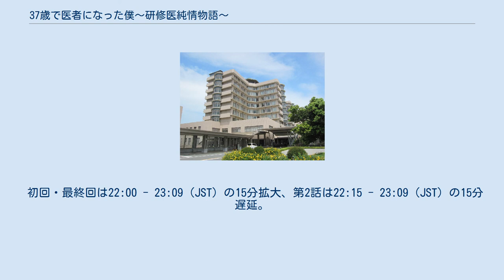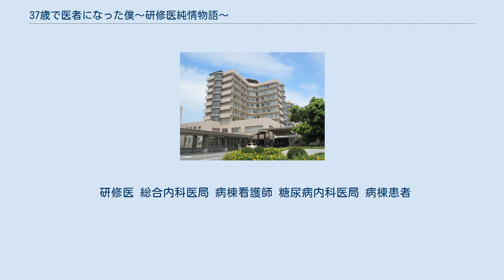37歳で医者になった僕〜研修医純情物語〜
『37歳で医者になった僕〜研修医純情物語〜』（37さいでいしゃになったぼく〜けんしゅういじゅんじょうものがたり〜）は、2012年4月10日から6月19日まで、関西テレビの制作によりフジテレビ系列の火曜22時枠で放送されたテレビドラマ。
略称は『医者僕』。
草彅剛主演。
 初回・最終回は22:00 - 23:09（JST）の15分拡大、第2話は22:15 - 23:09（JST）の15分遅延。
 原作は、2002年に発売されベストセラーとなった、川渕圭一の処女作『研修医純情物語〜先生と呼ばないで〜』と『ふり返るなドクター〜研修医純情物語〜』の幻冬舎文庫2作。
これらは、著者本人が東京大学工学部を卒業し大学院を中退後、会社勤務を経て、30歳で医師を目指し、37歳で京都大学医学部を卒業、1996年から4年間、大学病院で研修医として勤務しており、その実体験を元に綴ったものである。
 草彅は『僕の歩く道』（2006年10月期）以来6年ぶりに関西テレビ火10枠で主演、医者役は本作が初となる。
また、共演の松平健は、草彅とは『任侠ヘルパー』（フジテレビ、2009年7月期）以来の共演。
それに草彅が主演したTBS『冬のサクラ』（2011年1月期）以来の連続ドラマである。
 2003年から2006年まで同枠で草彅が主演を務めてきたいわゆる僕シリーズとは、関西テレビ制作火10枠で放送されている点の他に、タイトル名に「僕」という字が含まれているという点や、現代的な社会問題を扱い、それに立ち向かう青年の生き様を描いた物語である点などいくつかの共通点があげられるが、本作は僕シリーズの作品とは別物とされている。
そのため脚本などの制作に関わったスタッフが異なる点、主題歌がSMAPではなく別のアーティスト（サカナクション）の楽曲が起用されている点や、同シリーズと共通する共演者が一切出演していない点など、相違点も数多い。
 草彅は、本作で事実上初めての医師役を務めることとなるが、内科を舞台とした作品のため、近年の医療ドラマの傾向としては珍しく、外科手術などのシーンは一切登場しない。
また、採血や点滴など一部を除き、医療行為を行うシーンもほとんど登場せず、むしろ患者やその家族、あるいは医師や看護師同士とのコミュニケーションや、実際の医療現場が抱える問題などに特化した作品であり、医療ドラマというよりもヒューマンドラマの要素が強いと言った方が良い。
 大手企業の会社員だった紺野祐太はある出来事を機に退職し、医学部に再入学、37歳にして研修医となった。
紺野は研修先大学病院の旧態依然とした体制や、その現実を目の当たりにする中で、信念のもと懸命に行動を起こしていく。
 研修医 総合内科医局 病棟看護師 糖尿病内科医局 病棟患者